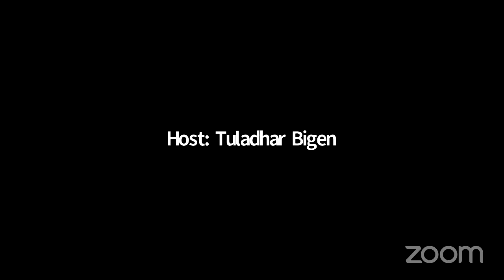WDB_718:Chat with Pabitra Bajracharya [Host:Bigen Tuladhar]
Guest:नेवाः देय् दबुया छें दनेगुबारेय् देय् दबुया नायः